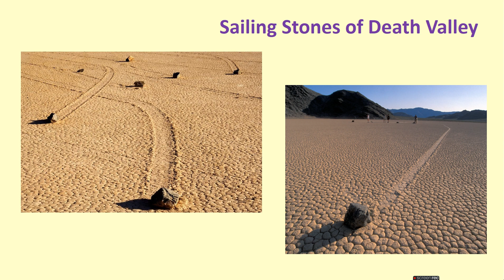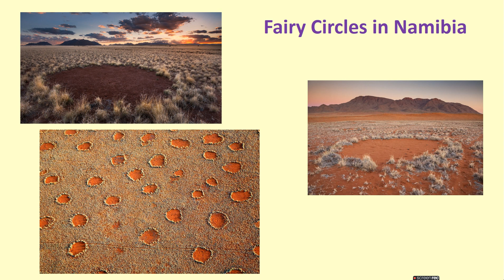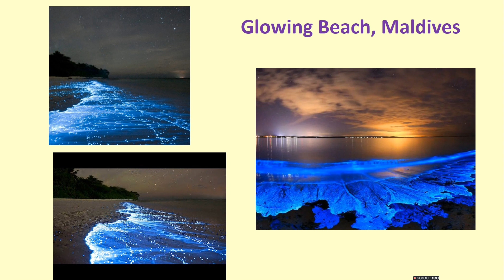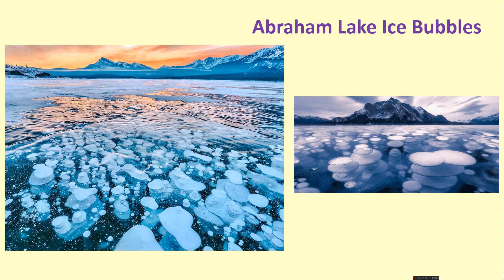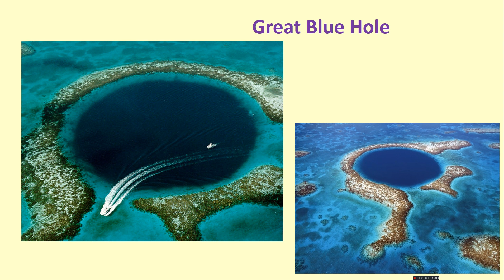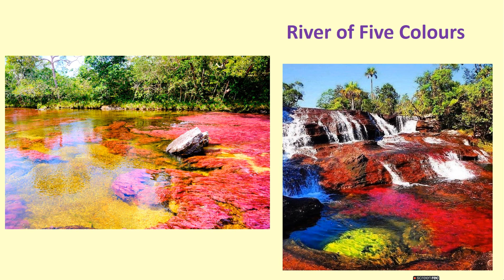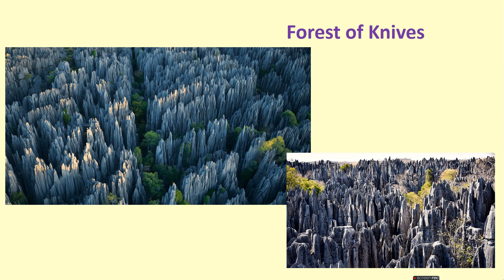You Won't Believe These 10 Mystical Wonders Of Nature:A Journey into the Extraordinary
Join us on a captivating journey as we explore 10 of the most mystical natural phenomena from around the world. From hidden beaches in Mexico to the mysterious moving stones in Death Valley, these enchanting wonders of nature will leave you in awe. discover the secrets of Fairy Circles in Namibia, experience the bioluminescent magic of the Glowing Beach in the Maldives, and witness the stunning pink hues of Lake Retba in Senegal. Dive into the surreal world of Abraham Lake Ice Bubbles in Canada and explore the depths of the Great Blue Hole in Belize. Walk on water with the Sky Mirror in Bolivia's Salar de Uyuni and witness the vibrant River of Five Colors in Colombia. Finally, embark on an adventure through the Forest of Knives in Madagascar's Tsingy de Bemaraha. These extraordinary natural wonders remind us of the boundless beauty and mystery of our planet.

🎯 Key Features:
✨ Mind-Blowing Facts
✨ Frequent Uploads
✨ Quizzes and Challenges
✨ Interactive Community